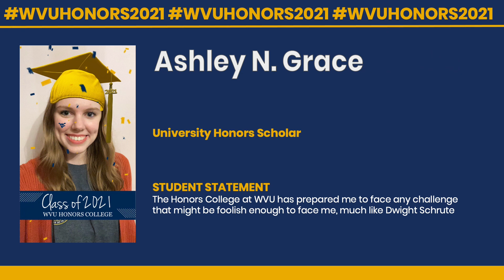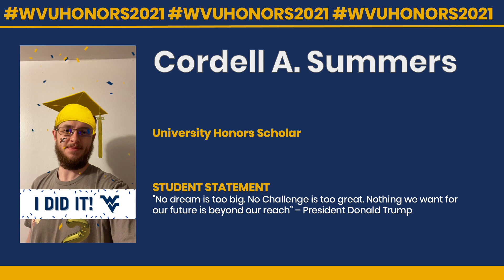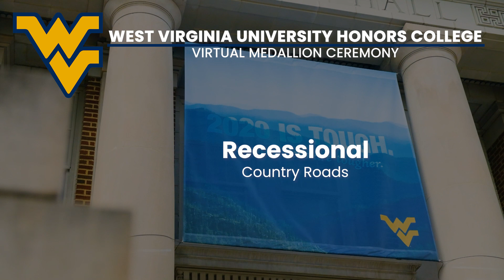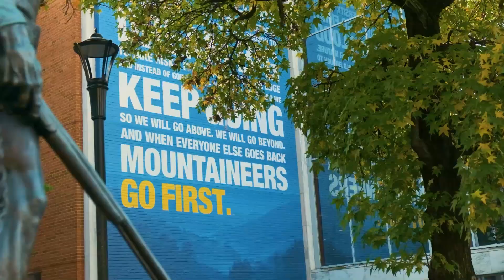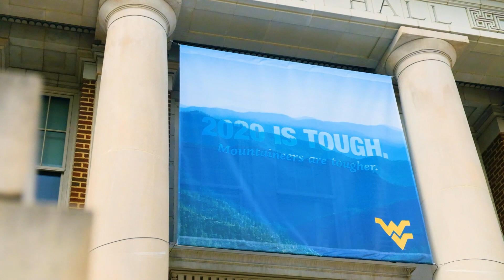WVU Honors Medallion Ceremony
The WVU Honors College is proud to recognize our graduating seniors at our virtual Honors Medallion Ceremony.

This ceremony recognizes students who have completed our Four-Year Program either as Dean’s or Presidential Scholars. These students will be the last to graduate at WVU under this program.

Graduating seniors, their families and friends, current students, faculty, staff and the greater WVU community are all welcome to join us in recognizing the accomplishments of these amazing students.